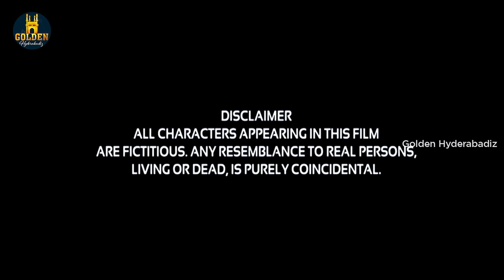Golden Hyderabadiz Shots | Helmet | Shots #10 | Latest Golden Hyderabadiz Videos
What role does a helmet play? Is it just for someone who is riding a bike or for someone who is just a victim of bad luck? Watch the video and find out.

Cast
Abdul Razzak
Niyamat Ali
Bilal Memon
Dj Maddy
M.A.Hafeez